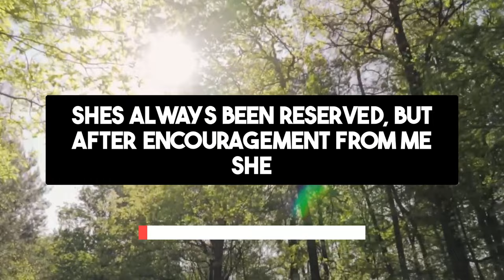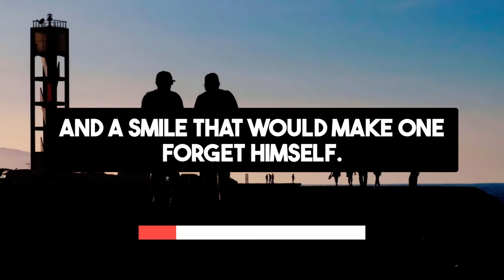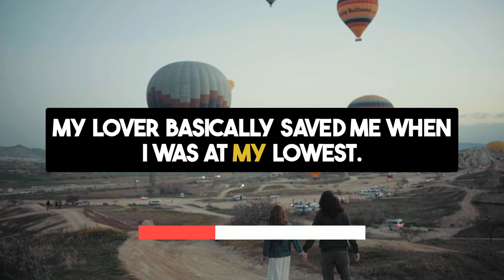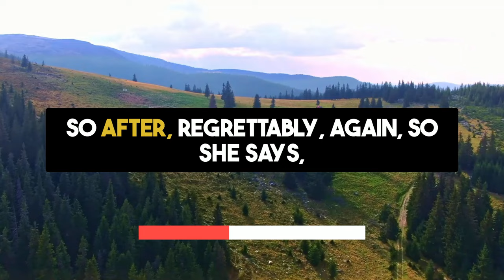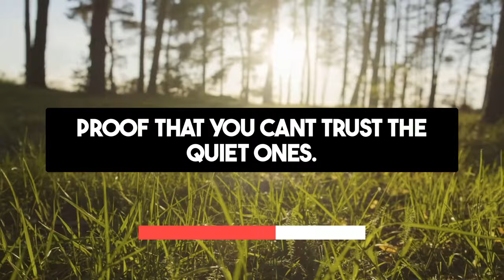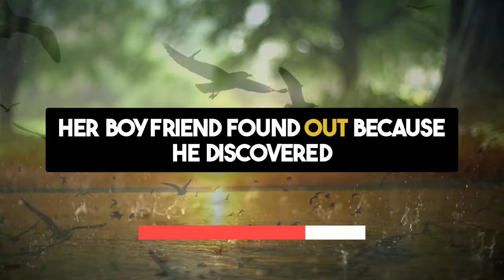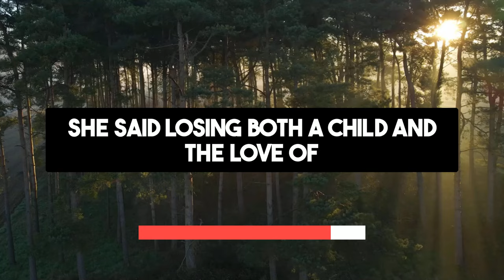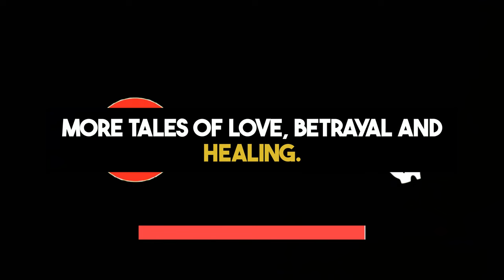Wife Forced An Open Relationship, Now Heavily Regrets It - Cheating Stories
Join us in this emotional cheating audio story podcast episode of Reddit Cheating Stories series "Wife Forced An Open Relationship, Now Heavily Regrets It," where we delve deep into a true cheating wife stories that explores the complexities of open relationships and the unforeseen consequences they can bring.
0:00 - Intro
0:11 - Story
10:25 - First Update
15:13 - Second Update
What starts as an adventurous attempt to expand their horizons ends in a profound emotional upheaval for a married couple who thought they could redefine the boundaries of their love.

As the reddit stories relationships cheating, influenced by new friends and her charismatic manager, embarks on multiple affairs, the fabric of their marriage begins to unravel. The husband, initially reserved, finds unexpected happiness with a new partner, which only magnifies the pain and betrayal felt by both sides.

Their nuclear revenge reddit stories journey through the muddy waters of an open relationship highlights the intense emotional conflicts and the deep scars left by infidelity.

This reddit cheating love wife stories is not just about the pitfalls of infidelity stories of betrayal but also about the quest for forgiveness and the struggle to reclaim a lost connection.

As they attempt to salvage what remains of their bond, the couple confronts the harsh truths about trust, love, and the desire for emotional exclusivity.

For those seeking reddit relationship advice, or intrigued by cheaters revenge stories and surviving infidelity, this story offers a poignant look at the challenges and transformations that come with such radical relationship decisions.

More video's on reddit relationship
- WIfe was a member of SECRET S*X CLUB:

Listener discretion is advised, as the content explores themes of infidelity and personal relationships.